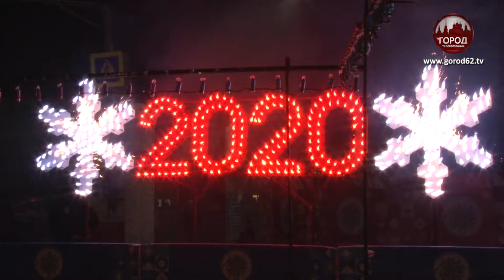Как прошёл старт праздничного мероприятия?